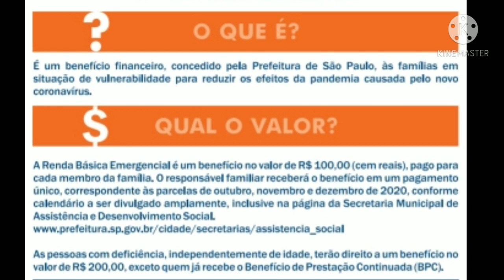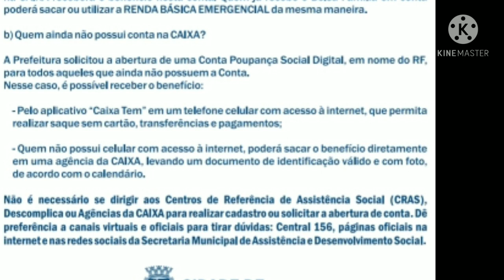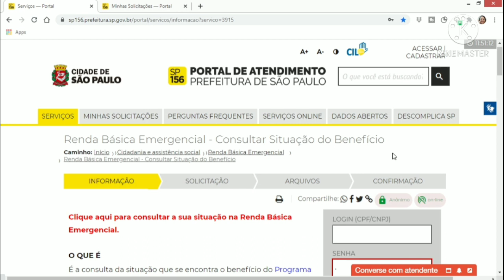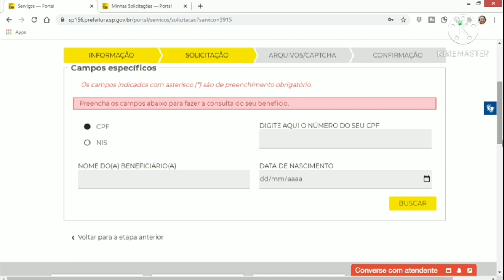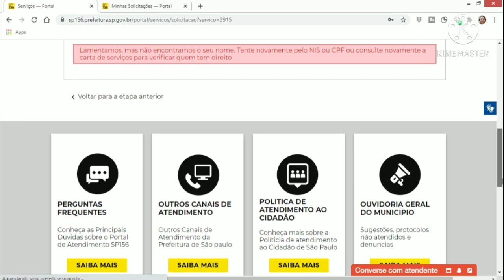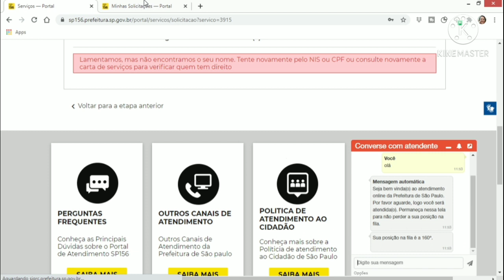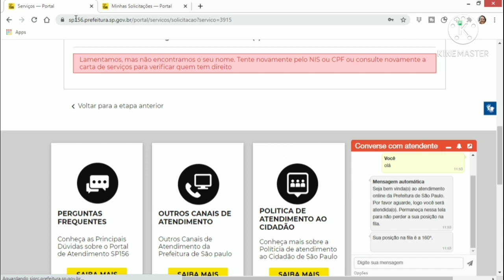RENDA BÁSICA EMERGENCIAL /COMO SABER SE TENHO DIREITO E COMO VOU RECEBER/ 2021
Neste vídeo vou EXPLICAR O QUE É A RENDA BÁSICA EMERGENCIAL, quem tem direito de receber, e COMO RECEBER.
Sem enrolação e chorumelas kkkk...
Vou deixar os links que mostrei aqui na descrição do vídeo :)

Se não conseguir resolver no chat ligue no 156

OUTROS VÍDEOS DO MEU CANAL QUE VOCÊ PODE GOSTAR:

3 PROJETOS que ajudam MULHERES a EMPREENDER/ instituições que me ajudaram a começar o meu negócio:

renda básica emergencial,
auxílio emergencial,
renda básica emergencial de são paulo,
 renda emergencial 2021
 renda emergencial,
auxílio emergencial de são paulo,
 renda básica emergencial 300 reais,
renda básica emergencial 100 reais,
pagamento renda básica emergencial,
como usar a renda básica emergencial,
auxílio emergencial renda básica,
renda basica emergencial sp,
renda basica emergencial ambulante,
renda basica emergencial como solicitar
renda basica emergencial como receber,
renda basica emergencial quem tem direito,
renda basica emergencial bruno covas,
renda basica emergencial como funciona,